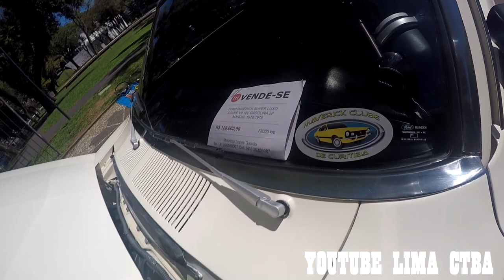DOMINGO DE CARROS CLASSISCOS E MOTOS ANTIGAS + DODGE + MAVERICK + MATCHLESS 1952 + LIMA CTBA